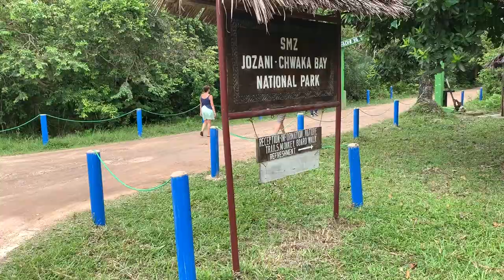LE SCUOLE A ZANZIBAR - COSA VEDERE E FARE A ZANZIBAR [EP. 07 🇹🇿]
Episodio: 7 - La Visita ai Villaggi locali, Asilo, Scuola, Foresta Jozani
Visitare una scuola a Zanzibar è un’esperienza bellissima, che ci resterà nel cuore per sempre. Per farlo potete chiedermi info.
A Zanzibar ci sono tante scuole e tanti asili, sparsi per l’isola, e senz’altro ne troverete uno vicino al luogo in cui alloggiate o lungo la strada che percorrerete in auto o sul pulmino durante le escursioni.
Se pensate di visitare una scuola a Zanzibar portate con voi dall’Italia penne, pennarelli, quaderni o altro materiale di cancelleria da regalare ai bambini: vedrete i loro occhi brillare di gioia.
E’ possibile che gli insegnanti vi chiedano di lasciare una donazione in denaro per la scuola. Fatelo senza esitare: si tratta di una piccola somma richiesta davvero per una buona causa.

Il nostro villaggio base è il Veraclub Sunset Beach di Zanzibar sulla spiaggia di Nungwi

🎥 LA MIA ATTREZZATURA: 👉🏻  Scrivimi nei commenti

Non è consentita la copia e la riproduzione dei contenuti e immagini in qualsiasi forma se non autorizzata espressamente.